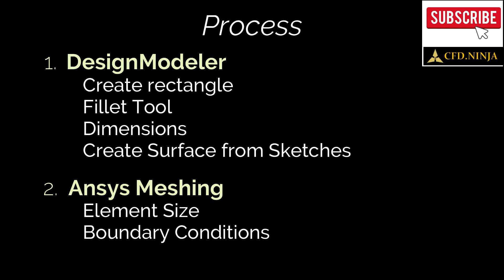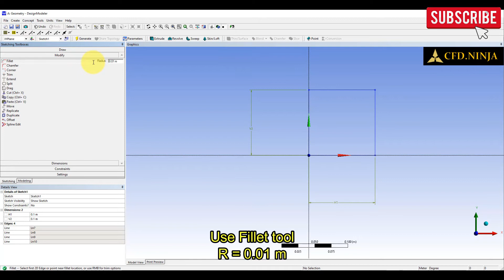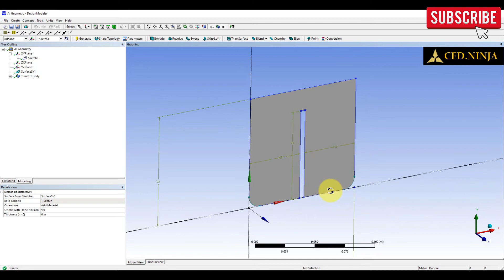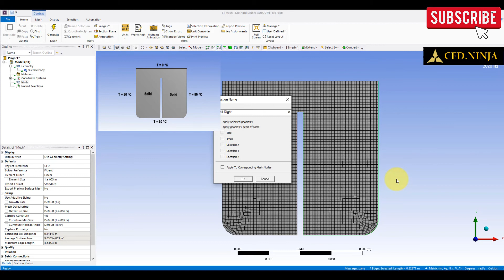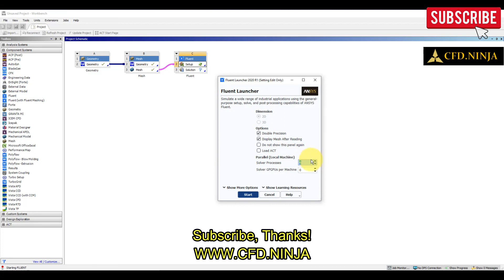✅ Ansys Fluent Tutorial - Melting - Part 1/2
In this tutorial, you will learn how to simulate a solid melting using Ansys Fluent. You can change the data for your own material.
The second part in the next video.

ANSYS